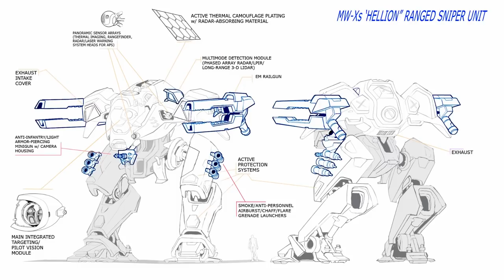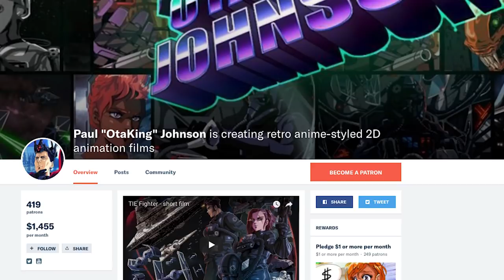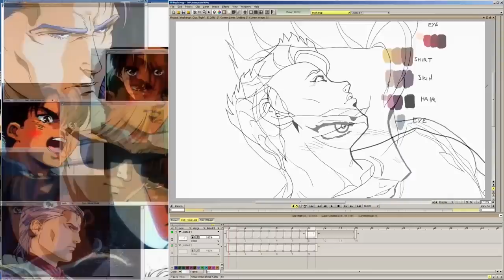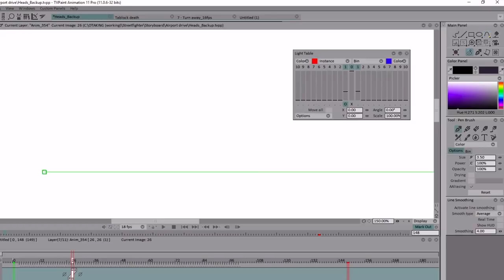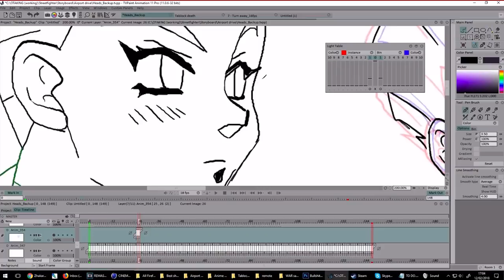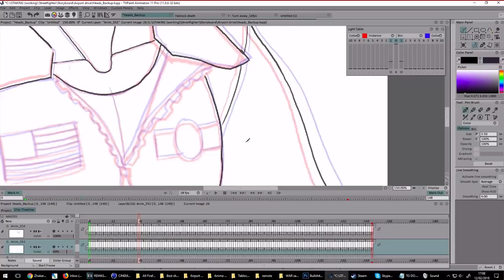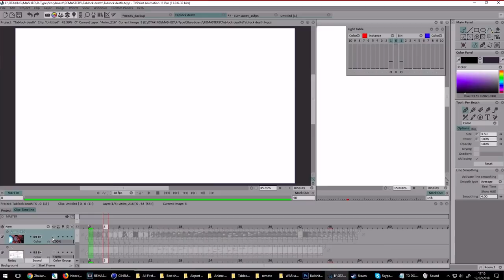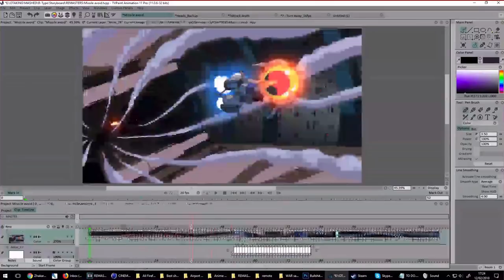Creating retro anime styled 2D animation films with Paul "Otaking" Johnson | TVPaint interview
Filmmaker Paul Johnson, best known for the "TIE Fighter" StarWars fan-film, talks about how he creates his anime styled 2D animation.